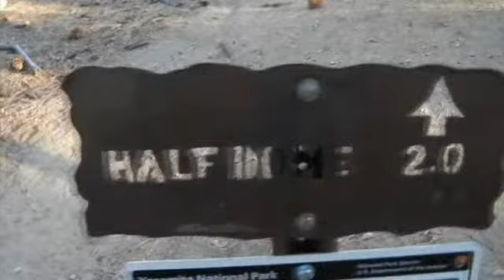Yosemite / Half Dome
Kizza and I smashin' out Half Dome. 9-25-13